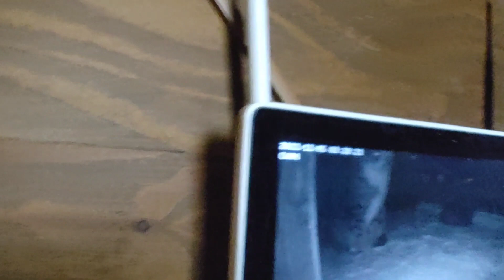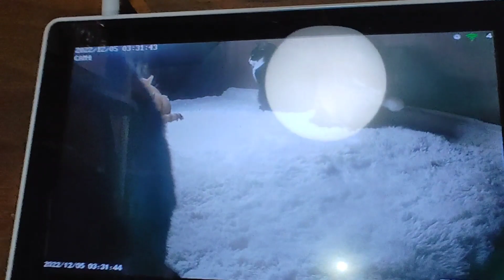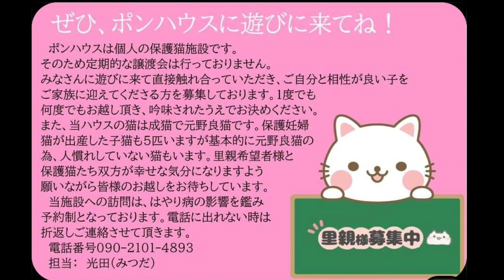❤猫の楽園❤68匹の保護猫との生活日記！今日は12月5日の和モダンの間の社員達をお届けさせて頂きますAiming to be the best cat house in the world